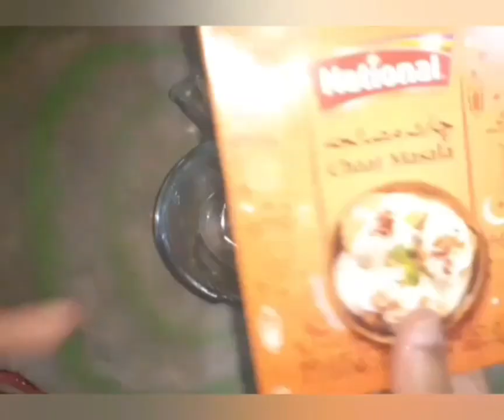gol gappa|| pani puri// khasta puri